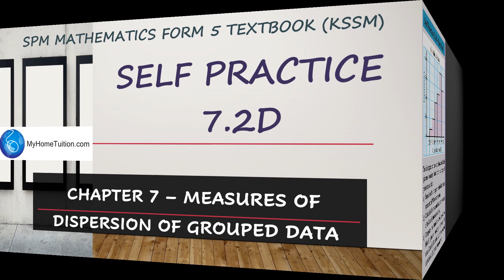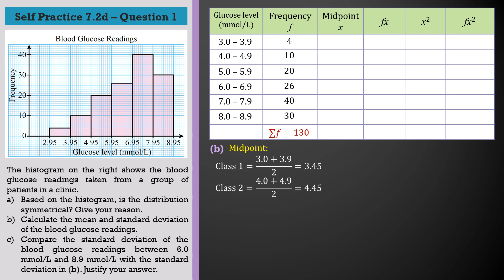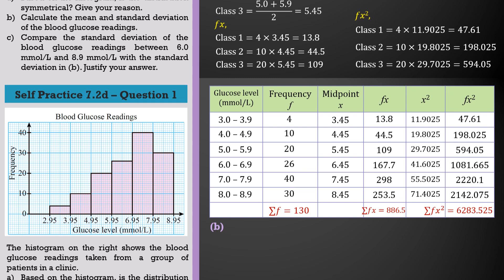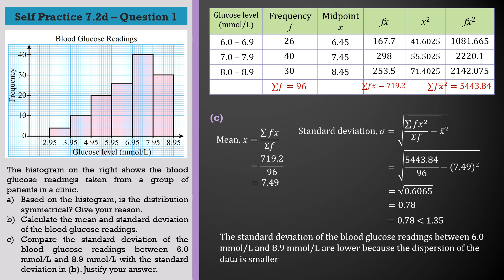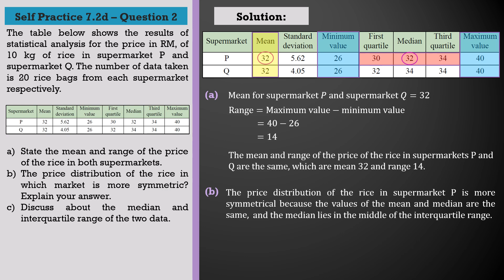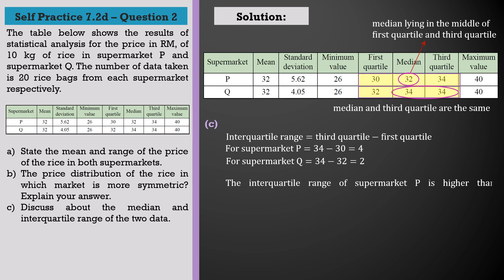Form 5 Mathematics KSSM Chapter 7 | Self Practice 7.2d | Measures of Dispersion of Grouped Data